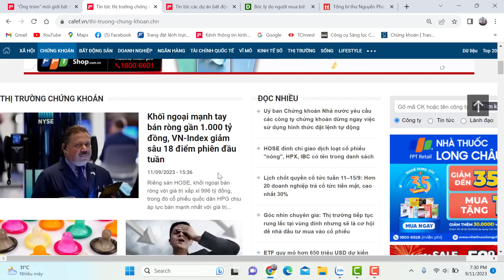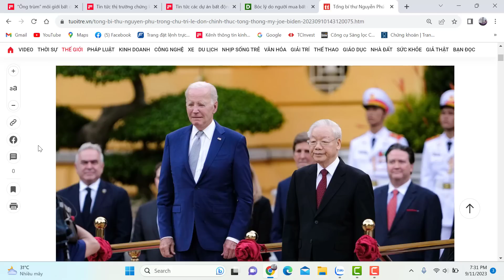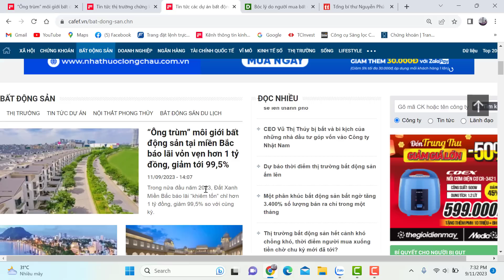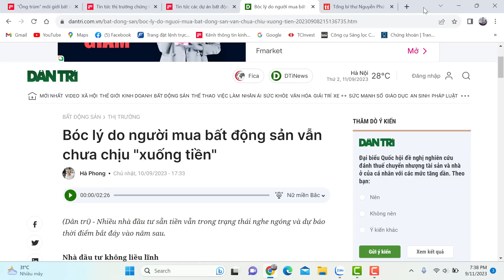Vì sao người mua bất động sản vẫn chưa chịu xuống tiền dù giá đã giảm